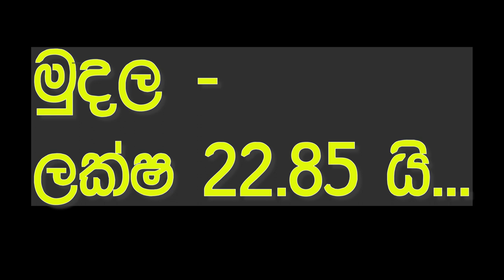vahana sale srilanka | ikman.lk wahana | vehicle for sale in sri lanka